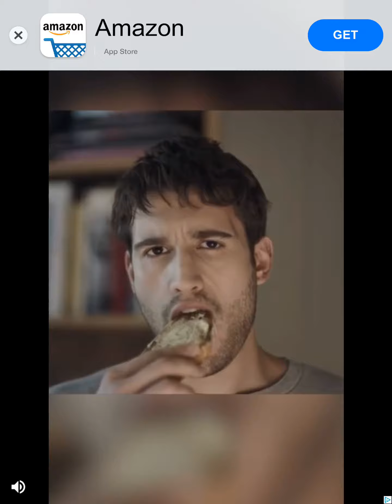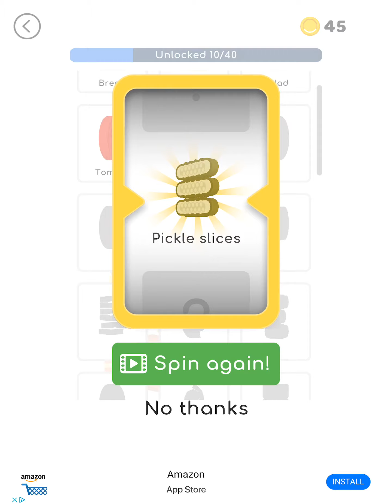Making Sandwiches! (Sandwich)